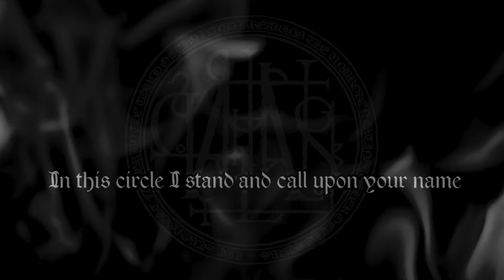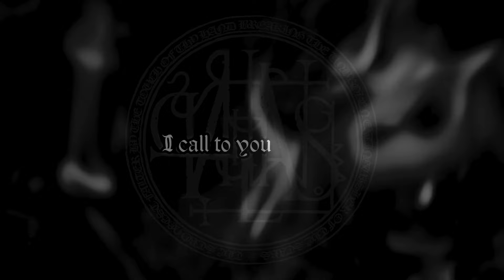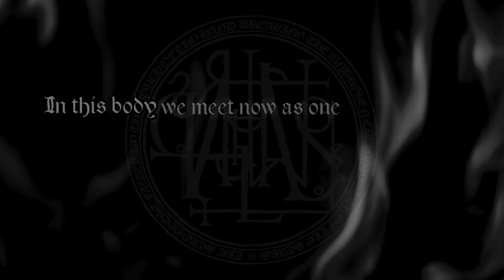Halphas - The Architect's Eye (Official Lyric Video)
Country: Germany | Year: 2024 | Genre: Black Metal

Track from the upcoming full-length 'Sermons of the Black Flame'. To be released by Folter Records (CD/LP/Digital) on February 29th, 2024.

Tracklist:
1. Into The Void
2. The Draconian Path
3. Satan Speaks
4. Wolves Of The Void
5. Diciples Of Dark Gods
6. The Architects Eye
7. At The Diamond Gates
8. Into The Fires Of The Black Flame

Upload on behalf of Halphas & Folter Records!